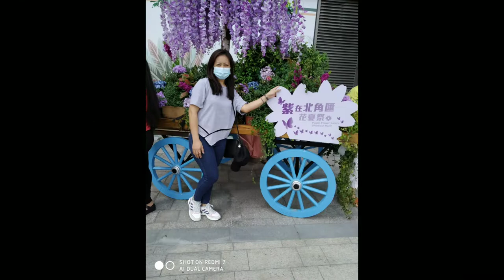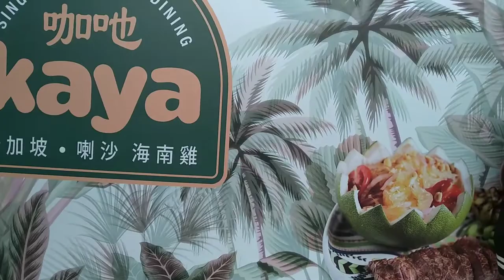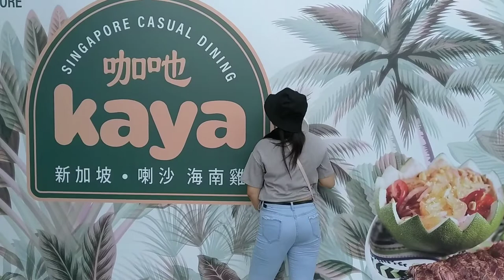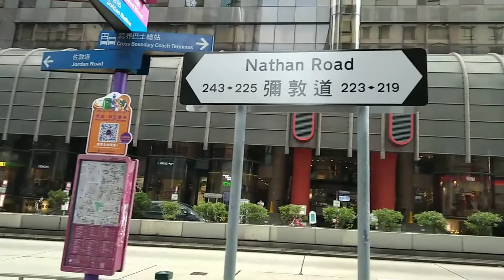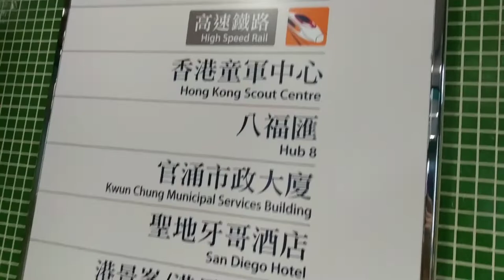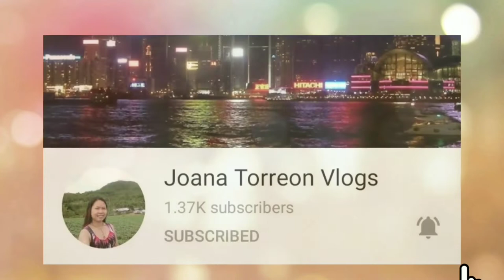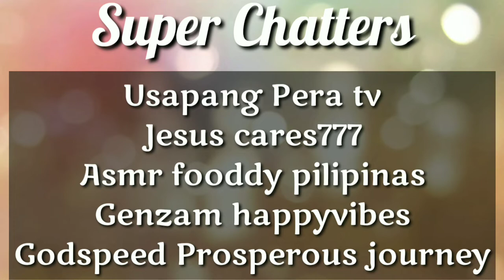Purple flowers || Buffet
Photoshoot sa purple flowers
North point harbour
Buffet Eat all you can